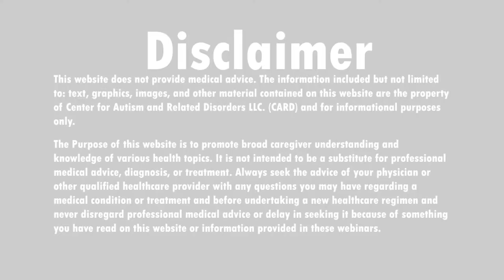There is A Comprehensive Information Portal on Autism, and its called MyHana!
Shannon discusses a comprehensive information portal on autism called MyHana with the co-founder of company, Nick Garofolo, Interim CEO of MyHana Steve Carter and the Director of Business Development at MyHana, Ven Sequenzia! Check it out! link to MyHana website below!